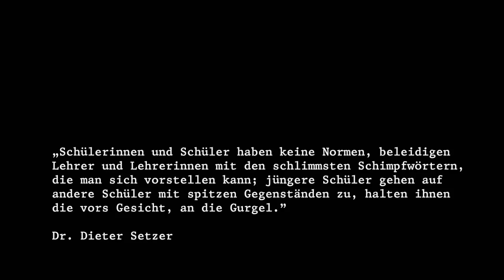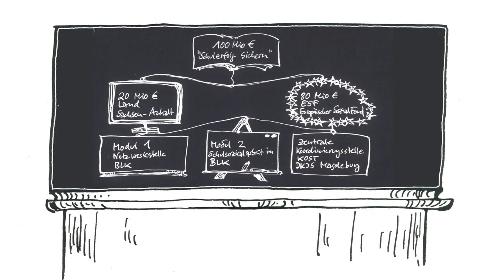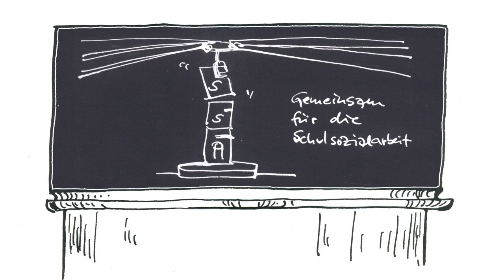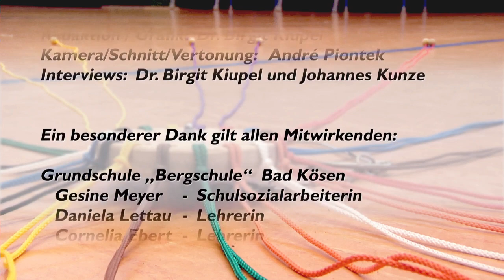Sozialarbeit an Schulen im Burgenlandkreis - Ein Statement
Schulsozialarbeit hat sich an vielen Schulen des Burgenlandkreises in den Lernort Schule integriert. Dabei hat Schulsozialarbeit deutliches Potenzial, Schulerfolg zu fördern, wenn Schülern, Lehrern und Eltern ein sozialpädagogischer Ansprechpartner zur Verfügung steht. Dieser Film verdeutlicht den Stellenwert von Schulsozialarbeit und hebt die Dringlichkeit einer dauerhaften Verortung an allen Schulen hervor. Anhand von Interviews und Auszügen aus der täglichen Arbeit möchten die Netzwerkstelle Schulerfolg sichern, Schulleitungen, Lehrer, Schüler und Schulsozialarbeit selbst ein Statement setzen. Entstanden ist der Film im März 2017 zur Bildungskonferenz im Rahmen des Fachdialogs Schulsozialarbeit.

Dieser Film ist aus Mitteln des Europäischen Sozialfonds und des Landes Sachsen-Anhalt entstanden.